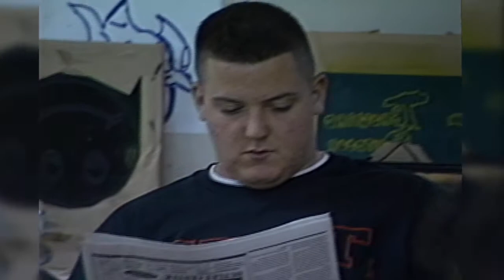SBHS Football 1995 - Infamous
So...that 1995 team ('96 seniors) finished 5-5. I feel like we had a better squad than that. Hollywood Hills, Miramar, and McArther were games we could have won. I guess the team that came after my class, the 1996 team went pretty deep in the playoffs, finishing with the best record in SBHS history. Well, since that is the "famous" team, I guess that leave us "95"..."the infamous"...also the title of Mobb Deep's second album release in 1995.